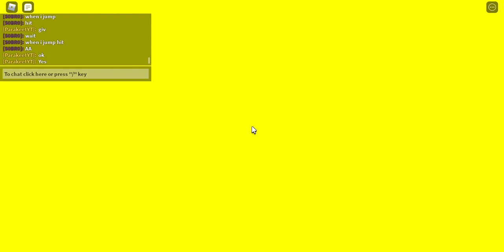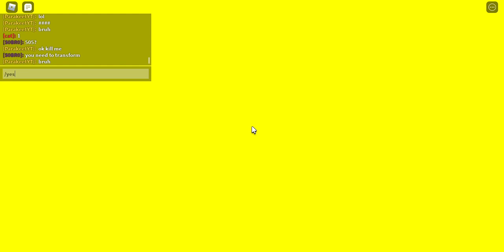Slap battles : all phases of killstreak + streak dupe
its realy funny to play with 250 kills